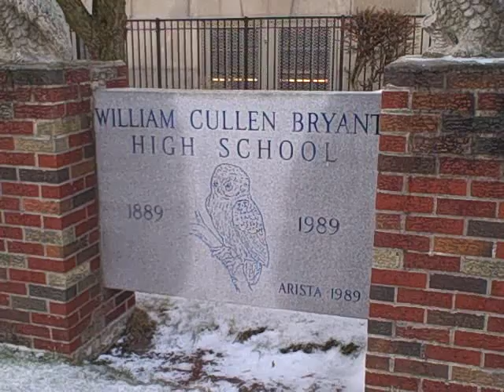Bryant High School, My Dad's School in Astoria